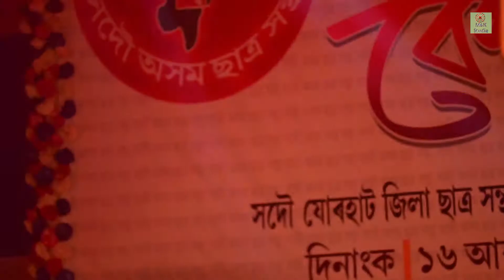RAATI BIHU || DEEPLINA DEKA || NEW ASSAMESE SONGS || AASU JORHAT